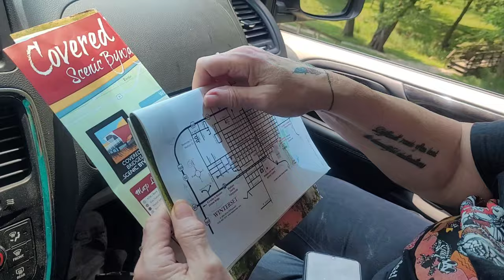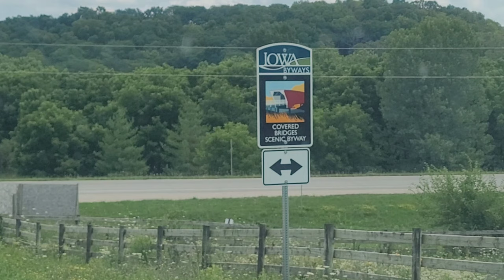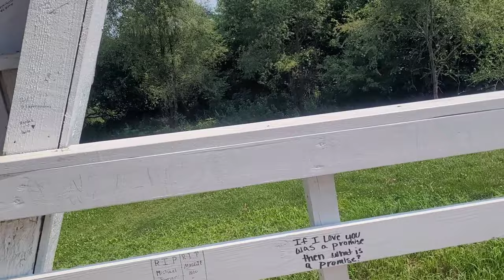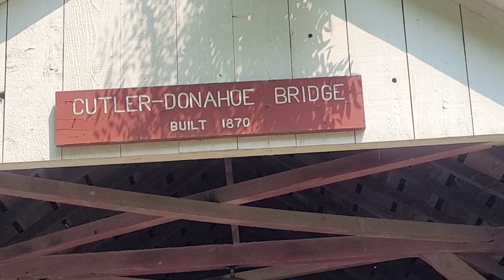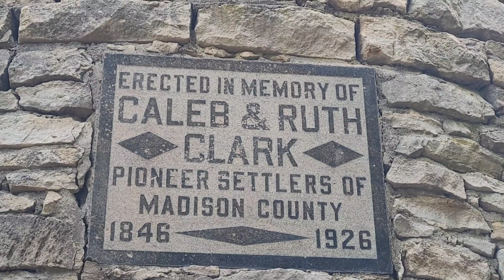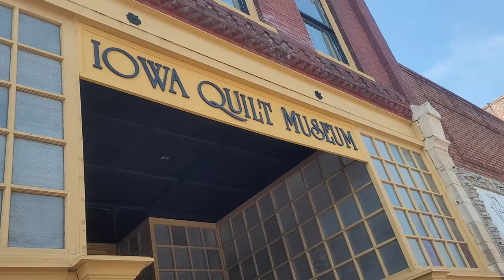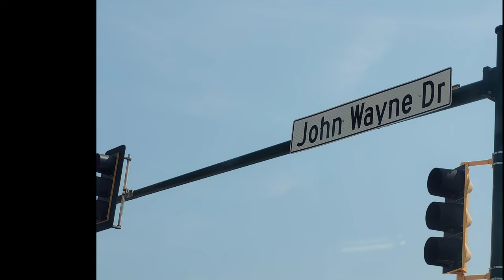The Turn Around Bridges of Madison County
A fun drive to see The Bridges of Madison County with one of my childhood friends. Come to find out she's just as directionally challenged as I am. But we saw all six bridges and then some. Come take the drive with us.